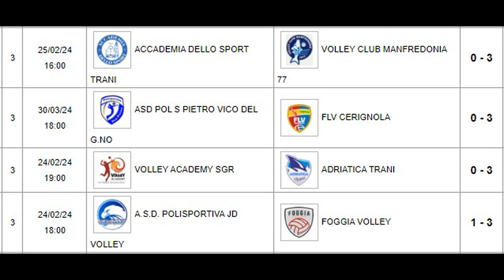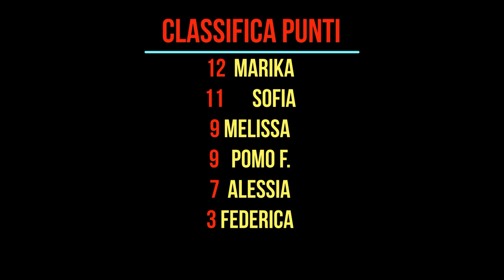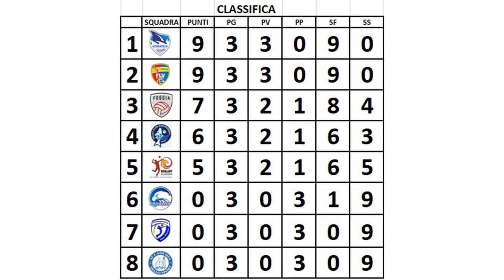Tutti i punti partita per partita GIORNATA 3 // SAN GIOVANNI ROTONDO - ADRIATICA TRANI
PALLAVOLO Sport Tutti i punti partita per partita GIORNATA 3 // SAN GIOVANNI ROTONDO - ADRIATICA TRANI